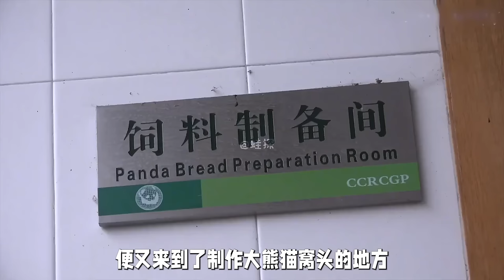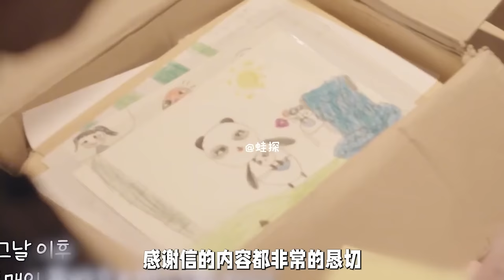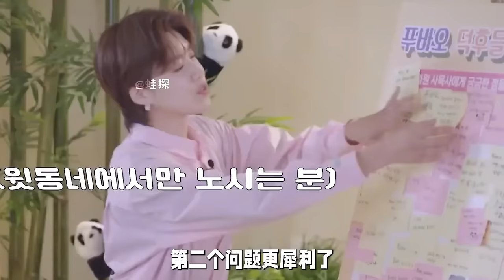爷爷给福宝送了窝窝头，福宝怎么使劲都够不着，绕了个大圈终于吃到了【蛙探】